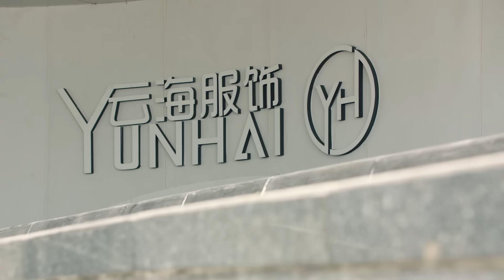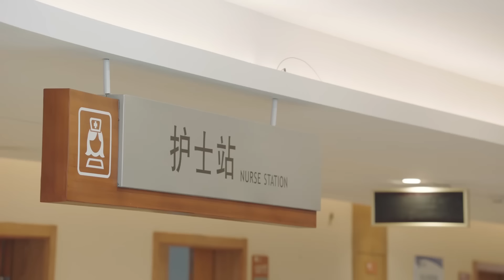🥂Ending！The mistress was abandoned, and the boss and his wife had a second child! | Chinesedrama